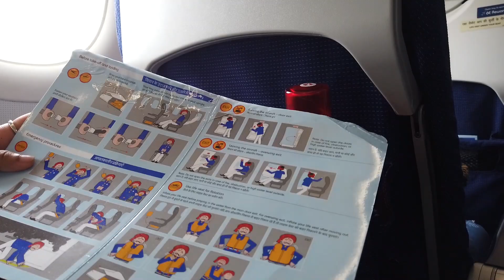প্রথমবার এরোপ্লেনে চড়ার অভিজ্ঞতা | Coimbatore Shift | Starting of a New Life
In this video we have shared our story of shifting to Coimbatore from Kolkata on 22nd September, 2021. This was the first airplane ride for both of us.

This is Suman and Udita. You may know us as content creator from "জীবন-সমস্যার সমাধান" YouTube channel.

This is our travel vlogging channel. Here we will be sharing with you the places that we visit on our holidays. If you love to travel then I hope you will love our channel.
Worry Less, Travel More, Happy Life!